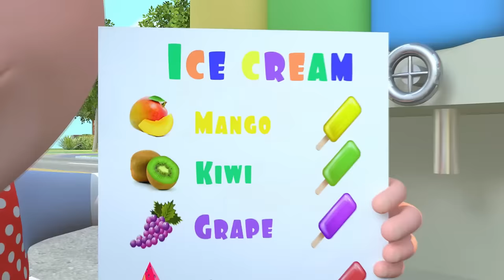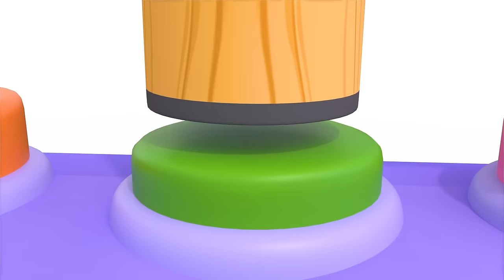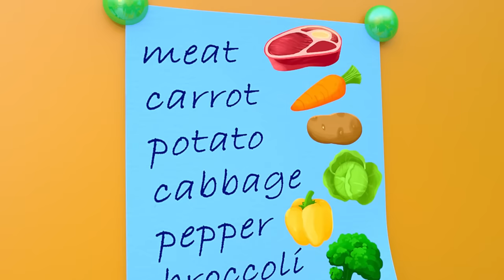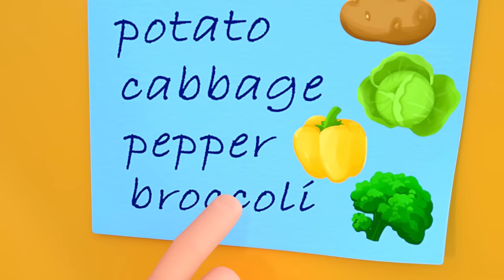Ten in the Bed | Newborn Baby Songs & Nursery Rhymes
This educational children's song is perfect for teaching your little ones how to count and recognize numbers.

Let's sing along with us:

And the little one said, "Roll over, roll over", "Roll over, roll over"

"Goodnight"